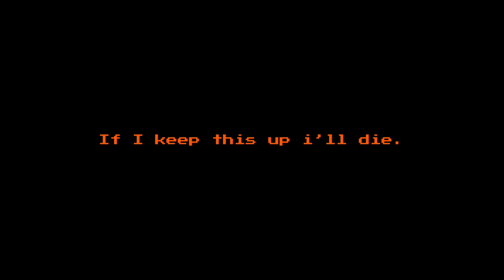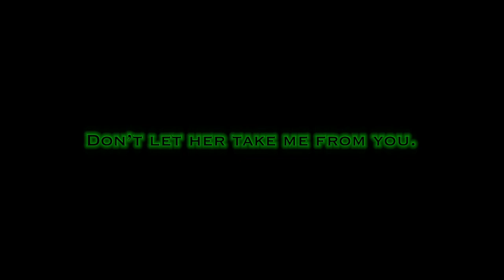Glitchtale: Failed Timeline Chronicles Part 2.5 - Fate - SFX ONLY (Fan Animation)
As hate takes the citizens of Determino, A troubled Robin must make a tough decision.
Please keep in mind that this is solely fan content, none of this is canon to Glitchtale lore.
Animation by @Trisdraws;
SFX by @BlairSFX;
Stranger VA - @EmuleelArts;
Robin VA - @Donutx;
Lily VA - @Swimmyvs.